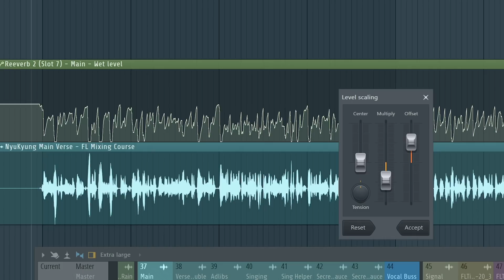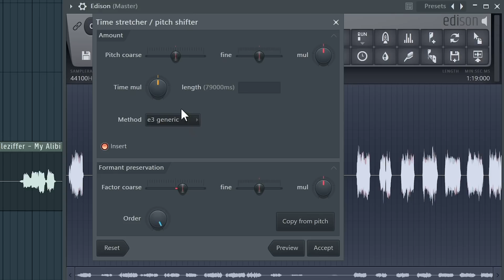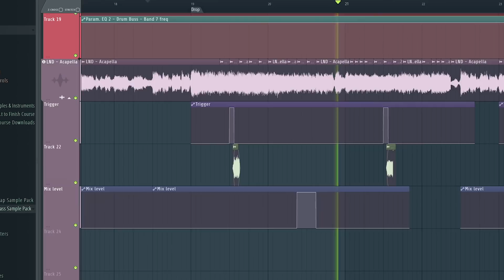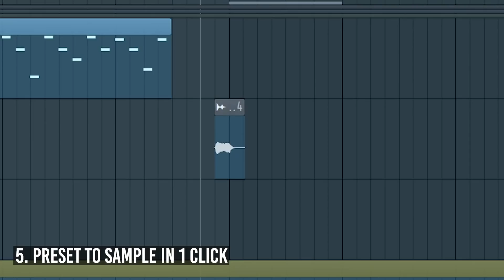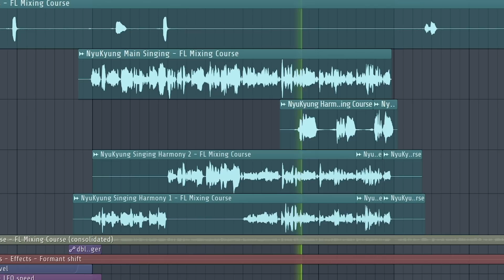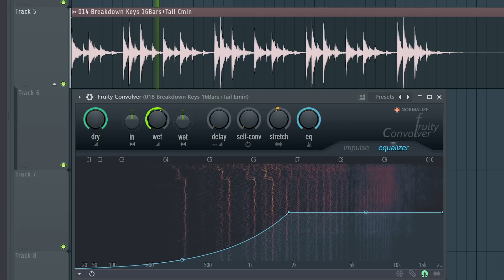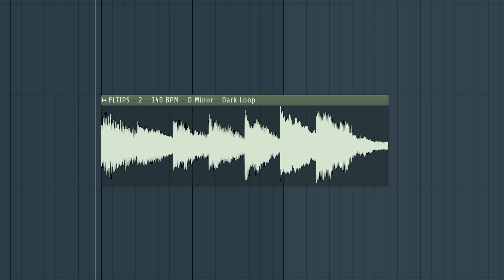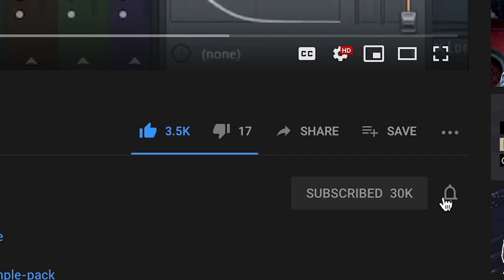10 FL Studio Tips & Tricks I CAN'T Live Without [MIND-BLOWING]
In this video, we’re sharing 10 Mind-Blowing FL Studio Tips and Tricks!

🎓 *Enroll In Our Premium Full-Length Courses*

📁 *All Samples, Presets, MIDIs & Templates*

💎 *Join Mix Elite Full Academy*
 + Instantly Access all 53+ hours of Courses (520+ Lessons)
 + All sound packs
 + Unlimited Feedback on your music from a PRO
 + Weekly Live Coaching Calls
 + Unlimited Mastering by a PRO
 & many more..

💬 *Follow Us For Daily Music Production Tutorials*

🕒 *Time Stamps*
00:00 - Sample to Automation & More
1:37 - Vocal Formant Shifting
2:23 - Vocal Chops the NEW way
4:00 - Serum to Audio INSTANTLY
4:19 - Little Alter Boy Robot for FREE
5:58 - Reverse + Reverb + Reverse = BOOM
7:15 - Convolver but with Vocal Sample
8:21 - MY FAVOURITE - MIDI Limiter
9:02 - Melody Loop + Reverse + Slices

📌 *What You'll Learn In This Video*
Today I will show you 10 Tips & Tricks in FL Studio DAW that I always use - literally use them all the time. We will use Fruity Convolver, Chopping, Slicer, Serum to Sample, formant shifting, and many many more!

What are your favourite tricks in FL? Let me know down in the comments :)

🎧 *About Mix Elite*
Mix Elite is an A-Z platform for electronic music producers who want to improve their mixes, and production skills & get personalized help from experts - all without breaking the bank. We believe that making professional-sounding music can take years of trial and error, and many people give up just before achieving any of their goals. We don’t want you to become one of them.

Happy producing!